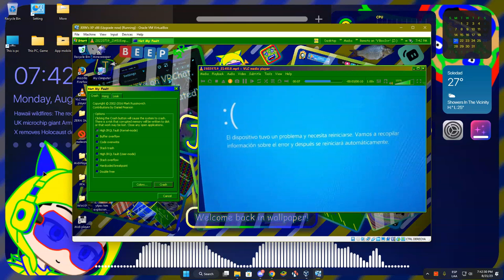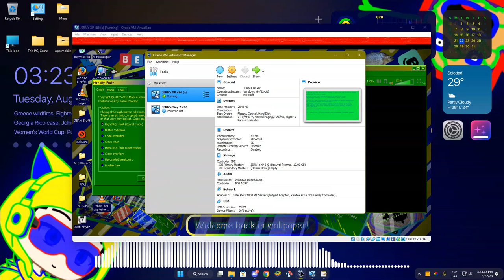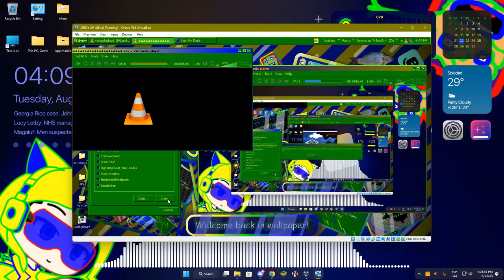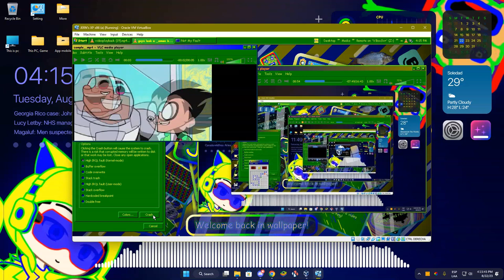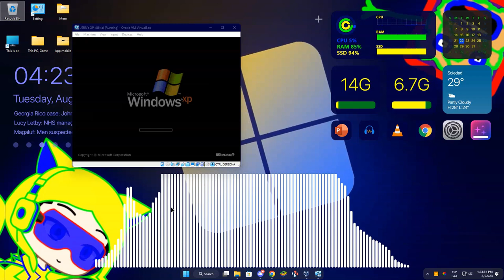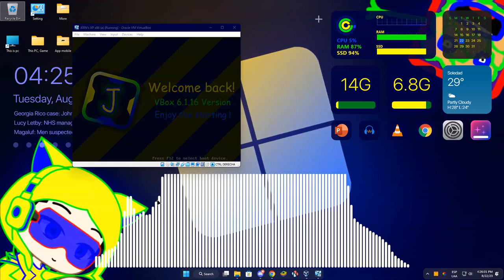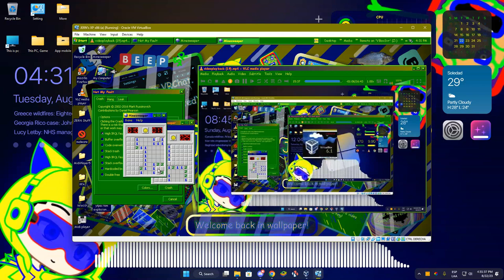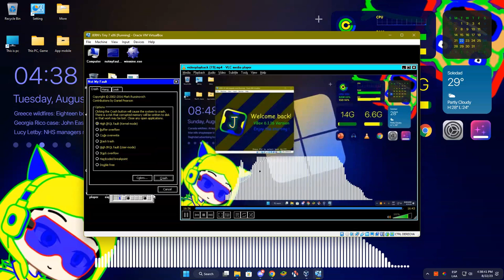JERN8322's On Random: Windows XP And 7 Has BSOD in VBox (Part 26)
+-+ Welcome ! +-+

+-+ The Note +-+

+-+ Times +-+
Nothing.